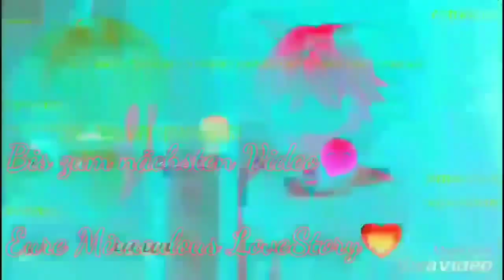Verliebt in Ladybug #6 (Miraculous LoveStory)